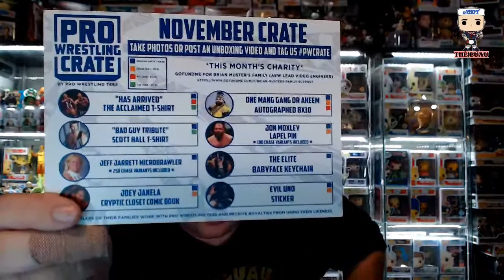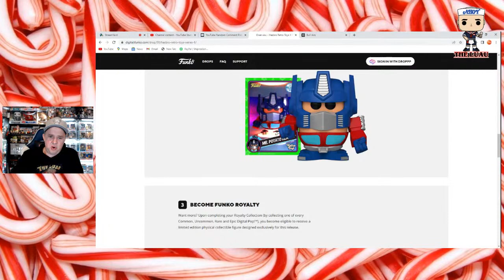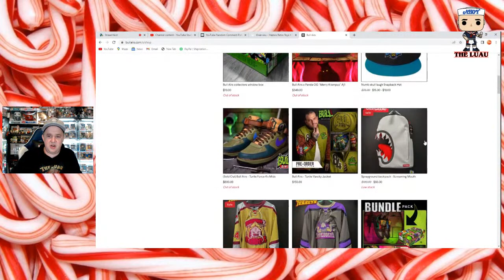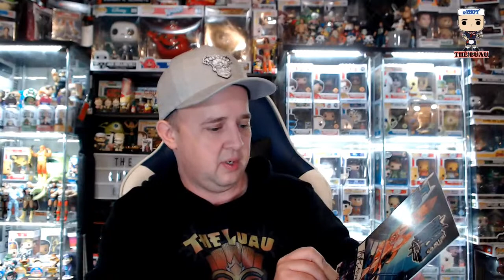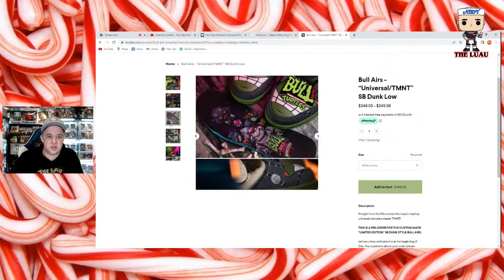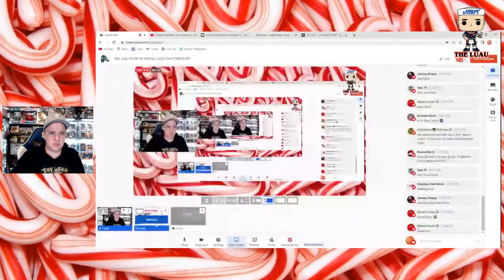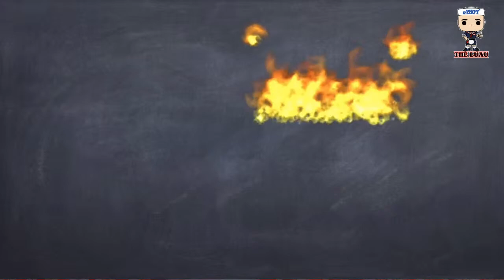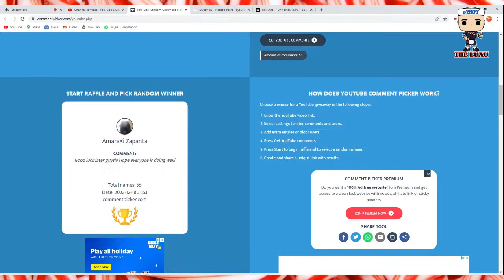THE LUAU SHOW W/ SPECIAL GUEST DAN TURNQUIST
WE WILL BE UNBOXING THE NEW PRO WRESTLING CRATE BOX

WE WILL UNBOX THE BRAND NEW CUSTON " DEATH MATCH KING" MATT CARDONA SNEAKERS BY BULL AIRS

THEN WERE GOING TO BE JOINED BY FORMER PRO WRESTLER AND FIGURE BELT ARTIST/ CREATOR

DAN TURNQUIST